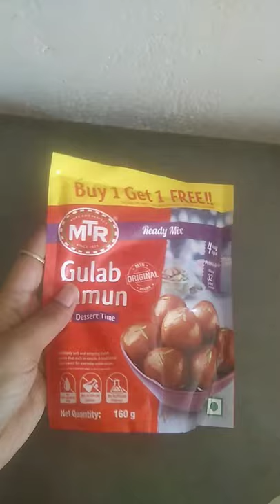MTR READY MIX GULAB JAMUN KI PERFECT RECIPE#HOW TO MAKE MTR GULAB JAMUN#MADE IN 10 MINUTES#INSTANT #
How to make Gulab Jamun from Ready mix # homemade Gulabjamun# gulab jamun# gulab jamun in 10 min#

Gulab jamun from MTR ready mix# how to make gulab jamun at home# homemade gulab jamun# readymix gulab jamun# gulab jamun# MTR gulab jamun# easy and simple recipe for gulab jamun# quick and easy gulab jamun

gulab jamun recipe in hindi ll gulab jamun kaise banaye ll gulab jamun kaise banate hai ll gulab jamun kaise banaye jate hai ll gulab jamun kaise bante hai ll gulab jamun banana ll